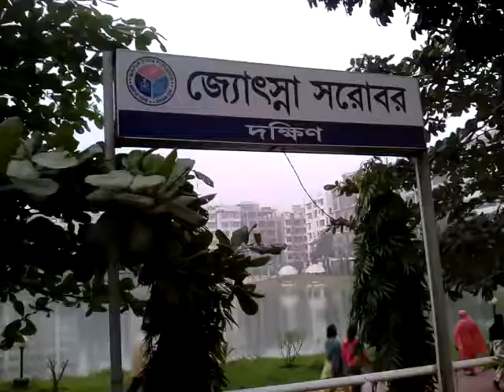Awesome Park With free Sliding Hills ! Beautiful place in Bangladesh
Awesome Park With Sliding Hills ! Beautiful place in Bangladesh
ফ্রি একদম ফ্রি শিশুপার্ক তাও আবার ঢাকায়। দেখুন ঘুরে আসুন।
Beautiful place in Bangladesh.
Miprpur DHOHS, Dhaka. Bangladesh army